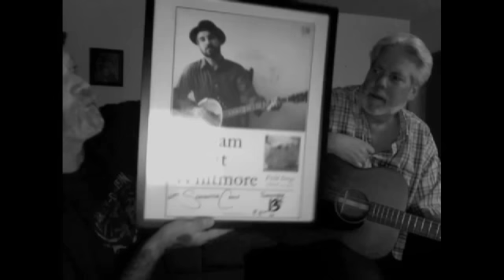Hell Or High Water...W.E.W. (Cover)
Eddie Stopped Over Tonight. We Took a Shot At This Great William Elliott Whitmore Song.